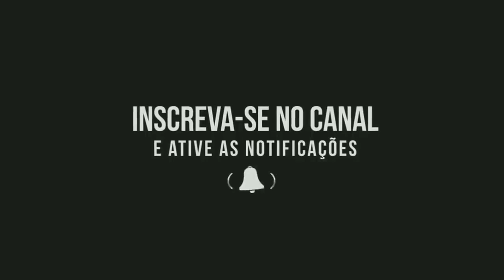VALESCA MAYSSA - REPERTÓRIO GOSPEL | NOVO ABRIL 2023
FÉ EM DEUS VAMOS PRA CIMA 🙌✊

☑ Deixe Aquele Gostei
☑ E Compartilha Para Todos Os Seus Amigos

📣 DIVULGUE SUA MÚSICA COM AGENTE 👨‍💻